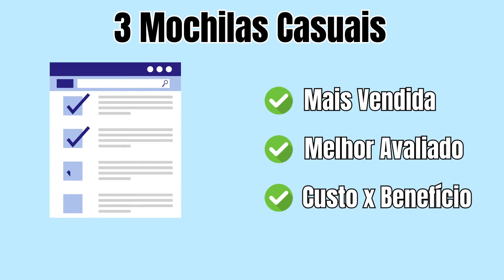3 Melhores Geladeiras Frost Free para 4 pessoas - Top 3 Geladeiras Frost Free Custo x Benefício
Top 3 Geladeiras Frost Free Custo x Benefício -  3 Melhores Geladeiras Frost Free Custo Benefício

❄️Geladeira Panasonic Frost Free 387l Bt41

❄️Geladeira Consul Cycle Defrost Duplex 334 litros CRD37EB

❄️Geladeira Brastemp Frost Free Duplex 375 litros BRM44HB

⚠️ATENÇÃO⚠️ As ofertas e cupons podem sofrer alterações na disponibilidade sem aviso prévio.👀🎫APROVEITE TAMBÉM 💰🤑